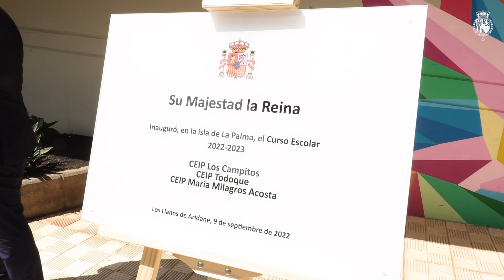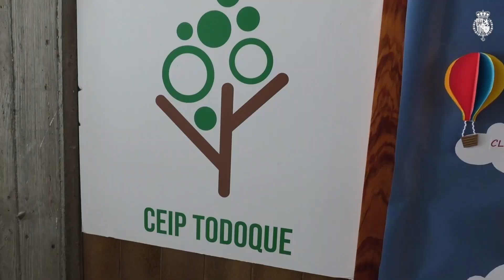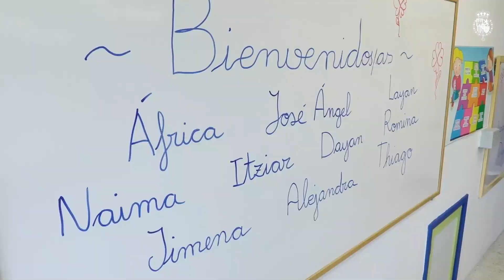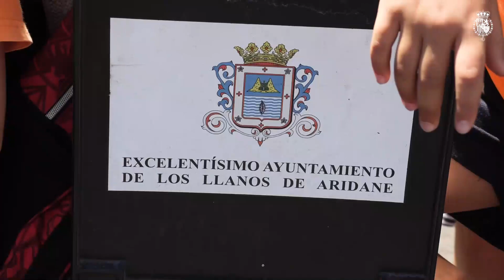Apertura del Curso Escolar 2022/2023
Enlace de la noticia.-

Su Majestad la Reina presidió como cada año el acto de apertura del Curso Escolar 2022/2023. Este año, el lugar elegido para esta apertura ha sido Los Llanos de Aridane, en La Palma, en concreto, el Centro Princesa Acerina, centro de terapia ocupacional, que acoge al CEIP “Los Campitos”, CEIP “Todoque”, destruidos por el volcán y al CEIP “María Milagros Acosta” que aún no está operativo debido a las emisiones tóxicas e Puerto Naos.

A su llegada, Su Majestad la Reina fue recibida por el presidente del Gobierno de Canarias, Ángel Víctor Torres; la ministra de Educación y Formación Profesional, María del Pilar Alegría; el presidente del Parlamento de Canarias, Gustavo Matos; el delegado del Gobierno en la Comunidad Autónoma de Canarias, Anselmo Pestana; la alcaldesa de Los Llanos de Aridane, Noelia García y el presidente del Cabildo de La Palma, Mariano Hernández, entre otras autoridades.

A la entrada del Centro, Su Majestad la Reina recibió el saludo de la directora del CEIP “Los Campitos”, Ángeles Nieves Pérez Díaz; la directora del CEIP “Todoque”, Alicia Inmaculada Martín Alonso y de la directora del CEIP “María Milagros Acosta”, Nieves Rosa Rodríguez Martín.

Tras la inauguración de una placa conmemorativo de su visita, Doña Letizia inició su recorrido por la primera planta donde visitó las aulas de los alumnos  de 3º a 6º de primaria de los tres colegios y también visitó el aula CEIP “María Milagros Acosta” de 2º y 3º de infantil, donde pudo conocer de primera mano la situación actual que viven los alumnos de los tres municipios del oeste de la isla de La Palma que se vieron afectados tras la erupción del volcán.

Una vez finalizado el recorrido por las instalaciones, Su Majestad la Reina se realizó una fotografía junto a los alumnos, profesores, cosnejo escolar, AMPAS y trabajadores del Centro.

Posteriormente, Doña Letizia mantuvo una reunión con profesores y representantes de los padres y madres.

Tras la reunión, Su Majestad la Reina se dirigió a Puerto Naos, donde tuvo la oportunidad de observar la evolución de las obras de recuperación tras los daños ocasionados por la erupción volcánica.